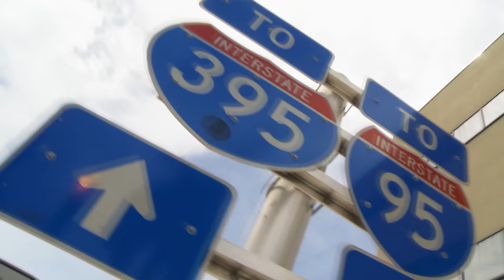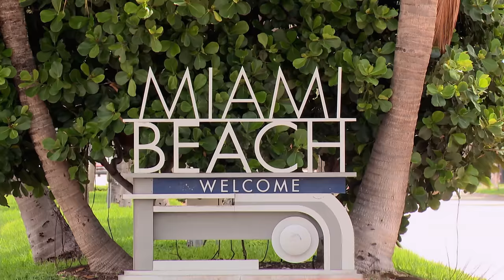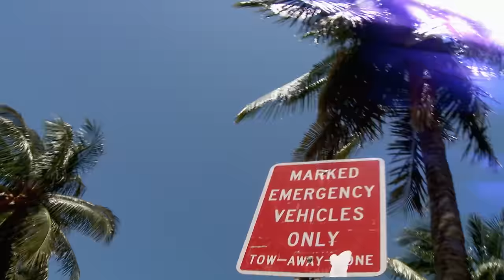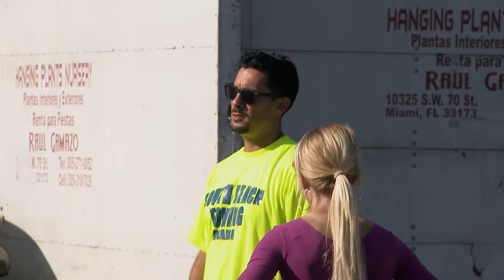South Beach Tow | Season 7: A Taste of Bernice | Watch the Full Episode | truTV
Bernice is forced to stage a marathon dinner party for Inspector Santiago. Jerome and Mini-Money charm the ladies of South Beach, while an understaffed Christie contemplates a surprising new hire.